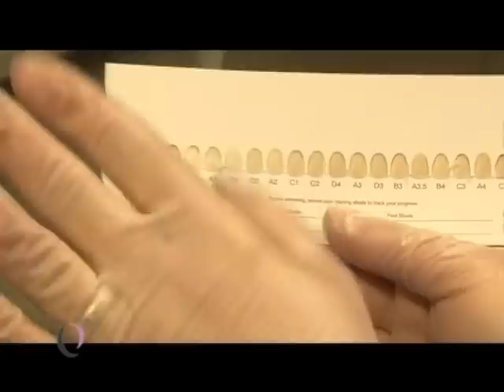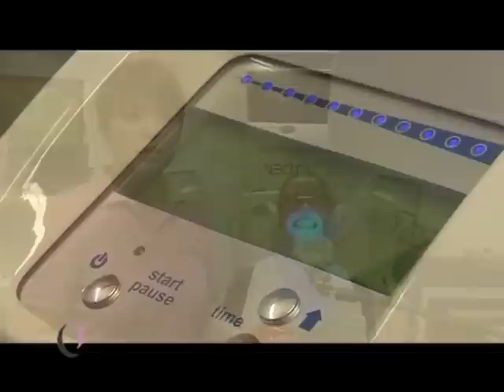PRIVLAČAN OSMIJEH - povećanje usana i izbijeljivanje zubi u Poliklinici Bagatin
Privlačan osmijeh u 60 minuta!

Mini makeover sa 2 tretmana:

1. Povećanje usnica hijaluronskom kiselinom

📞 Kontaktirajte nas:

Telefon: 01 / 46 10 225

🔥 Pretplatite se na naš youtube kanal i pratite nas na društvenim mrežama!